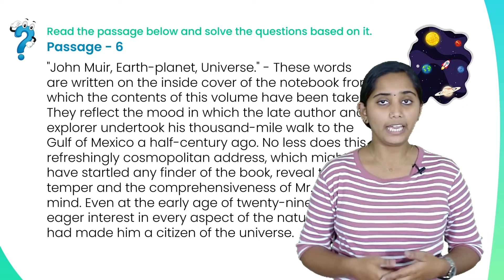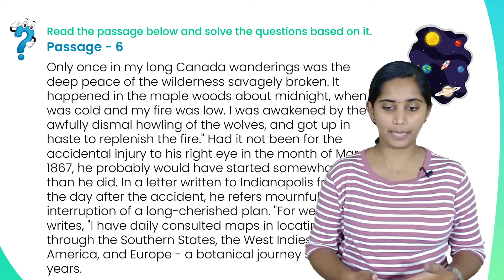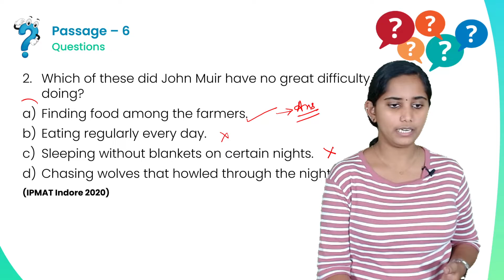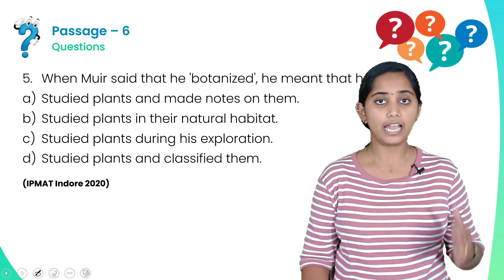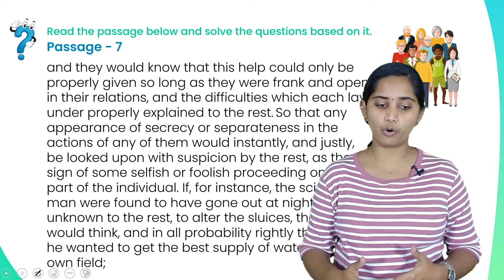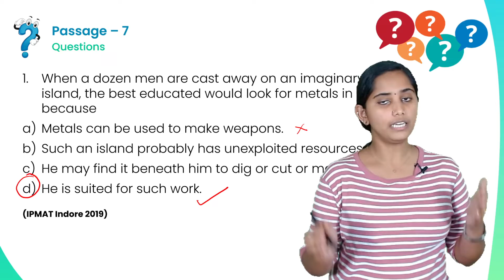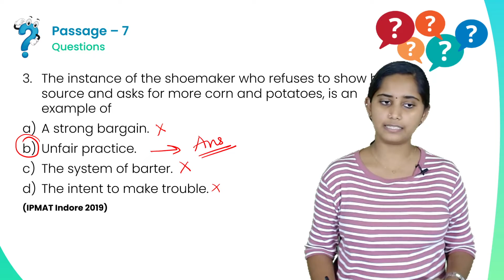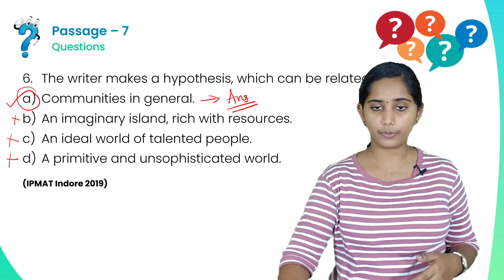Reading Comprehension I Previous Year Question Discussion- 3 I Verbal Ability | IPMAT | JIPMAT I IPM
Kerala's No.1 IPMAT/JIPMAT Online Coaching Program

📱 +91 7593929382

പ്ലസ്ടുവിനു ശേഷം നേരിട്ട് IIM ൽ പഠിക്കാം!

എങ്ങനെയെന്നല്ലേ...

പ്ലസ്ടുവിനു ശേഷം നേരിട്ട് IIM കളിൽ Integrated Program in Management (IPM) ൽ അഡ്മിഷൻ നേടിയാൽ മതി.

+2 വിനു ശേഷം ഇന്ത്യയിലെ ഏറ്റവും മികച്ച ബിസിനസ് സ്കൂളുകളായ IIM കളിൽ മാനേജ്മെന്റ് പഠിക്കാനുള്ള അവസരമാണ് IPM പ്രോഗ്രാമിലൂടെ ലഭിക്കുന്നത്.

5 IIM കളിലുമായി കുറച്ചു സീറ്റുകൾ മാത്രമേ ഉള്ളു വെന്നതും, ഇന്ത്യയിലെ എല്ലാ states ൽ നിന്നുള്ള Students ഉം ഇതിനു വേണ്ടി Compete ചെയ്യുമെന്നുള്ളത് കൊണ്ടും നേരത്തെ തന്നെ ചിട്ടയായ Preparation തുടങ്ങിയാൽ മാത്രമേ IPMAT/JIPMAT Exams Clear ചെയ്ത് IIM കളിൽ എത്താൻ കഴിയുകയുള്ളു.

IPMAT/JIPMAT Exams നും Interviews നുമൊക്കെ Prepare ചെയ്യാൻ +1/+2 വിദ്യാർഥികളെ സഹായിക്കുന്ന Platform ആണ് School to IIM.

നിലവിൽ +1 / +2 ക്ലാസ്സുകളിൽ പഠിച്ചികൊണ്ടിരിക്കുന്ന വിദ്യാർത്ഥികൾക്ക് School to IIM ന്റെ IPMAT/JIPMAT Online Coaching Program ലൂടെ +2 വിനു ശേഷം നേരിട്ട് IIM ൽ പഠിക്കുക എന്ന സ്വപ്നം സാക്ഷകരിക്കാൻ കഴിയും.

IIT/IIM കളിൽ നിന്നൊക്കെ പഠിച്ചിറങ്ങിയ Experts ആണ് School to IIM നു പിന്നിൽ.

ഈ Program ൽ, IPMAT/JIPMAT ന്റെ മുഴുവൻ സിലബസും അതായത് Quantitative Aptitude, Verbal Ability & Reading Comprehension, and Logical Reasoning & Data Interpretation ഒക്കെ Detail ആയി Cover ചെയ്യും.

ഒരോ Topic ലും Basics തൊട്ടു അതിന്റെ Advanced Level വരെ Conceptual Clarity ഉറപ്പ് വരുത്താനും, എല്ലാ Type Questions ഉം Solve ചെയ്യാനും ഈ പ്രോഗ്രാമിലൂടെ നിങ്ങൾക്ക് കഴിയും.

⚡️ Program Features:

💡 CONCEPT CLASSES:
In-depth recorded lectures covering all topics from basic to advanced level, and ensuring a strong base in fundamental concepts.

💡 TOPIC TESTS:
To revise learned lessons and aid recall through continuous practice.

💡 MOCK TESTS:
Continuous assessment of your learning through periodic mock tests. Analytics from these mock tests enable you to identify your strengths and weaknesses in test-taking skills and measure your improvement.

💡 DOUBT CLEARING MECHANISM:
Live sessions with mentors and faculty to address all subject-specific as well as preparation strategy related queries.

💡 MENTORSHIP:
Personal academic mentors to keep track of your progress and assist you in your preparatory journey.

School to IIM ന്റെ മൊബൈൽ ആപ്പ് വഴിയാണ് മുഴുവൻ പ്രോഗ്രാമും നടക്കുക.

From STUDENT to BUSINESS LEADER.

Join School to IIM Now!

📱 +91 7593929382